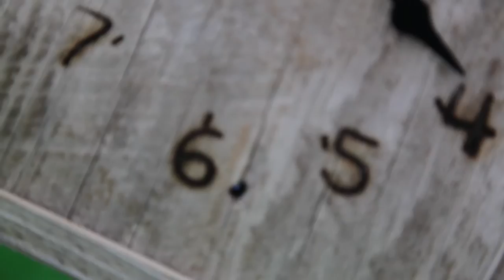Gentle Giants & Horse Show Drama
Sorry for the recent lack of Vlogs, my Final Cut Pro wasn't working for over a week and I only just now got it fixed.

Enjoy our adventure into the Gentle Giants Land and watch a little drama at the horse show! Thanks :)

Leave The Couch and Go is on:
-Blogger

Videography: George Hope & Anya Warda
Editing: Anya Warda Media
-Nicolai Heidlas "Golden Ocean"
-Author Unknown "Magnificent Inspiration"

Tech Talk:
-Canon G7X
-Canon 5D Mark II Camera Body
-24-105mm Canon Lens
-Sennheiser MKE400 Microphone
-Final Cut Pro
-Photoshop